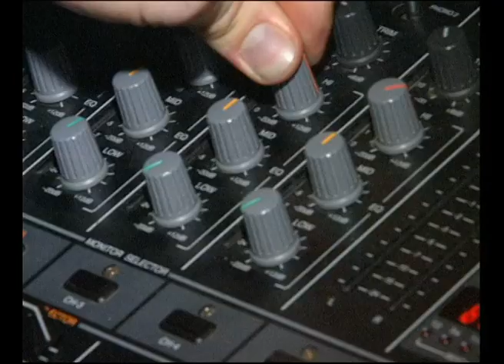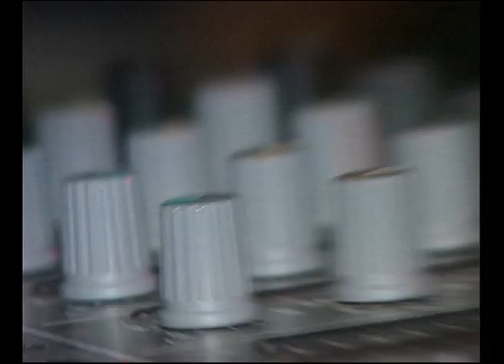Dj Chris Liebing -Techno Monster / Dj Set Sofia 2000 ,Bulgaria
Dj Chris Liebing -Techno Monster / Dj Set Sofia 2000
Indigo Club, Sofia, Bulgaria
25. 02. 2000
Metropolis Party